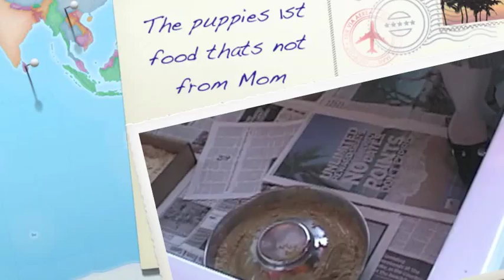The puppies 1st food thats not from Mom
This is the puppies first meal, composed of goat's milk in pureed Royal Canin Starter kibble. They take to it right away. There is no way you can see how covered in food they are!!  Food Fight!!